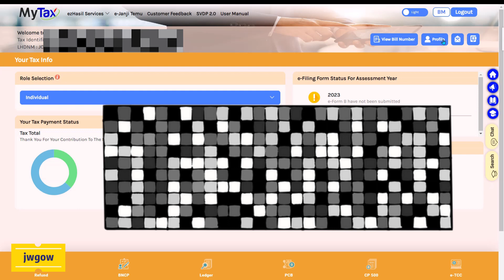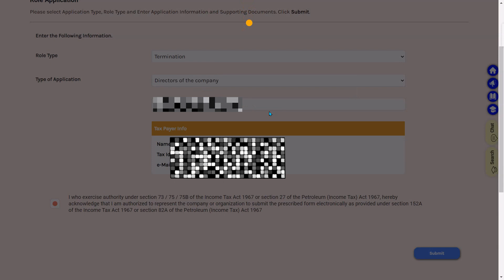MyTax [STEP BY STEP] How to delete resigned director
if you want to delete the resigned director, here is the step